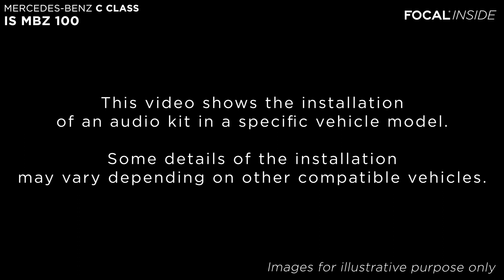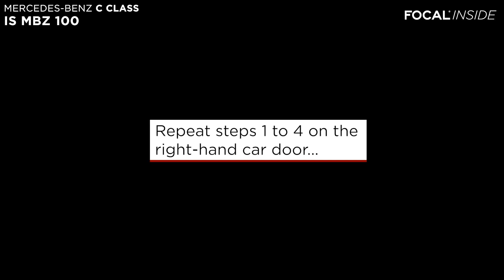Focal Inside - IS MBZ 100 Installation - Mercedes-Benz C Class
Tutorial video to install the Focal Inside IS MBZ 100 kit in C Class cars from Mercedes-Benz.